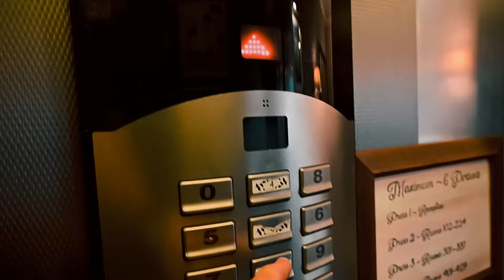Ireland By Motorcycle Episode 3 To Glengarriff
After arriving in Dublin by ferry, and making my way through the Wicklow Mountains passing Glendalough, I made my first stop. In this episode I made my way South West from the town of Enniscorthy after a lovely stay at The Riverside Park Hotel, and headed for Glengarriff.

Not only does it help out the channel,  but there is something in it for you too, in the form of high quality FREE gifts:

Bike: 2023 Triumph Tiger 1200 Rally Pro

Gopro Custom Helmet Mounts from FAB Premium Custom Mounts (SG)